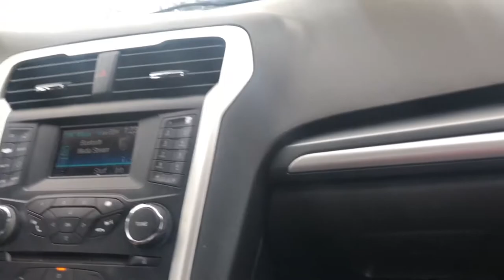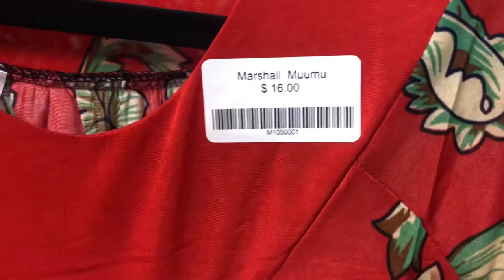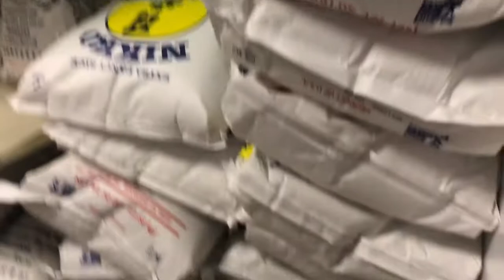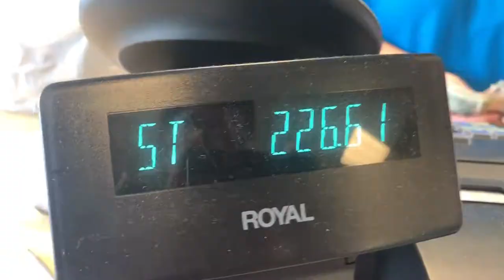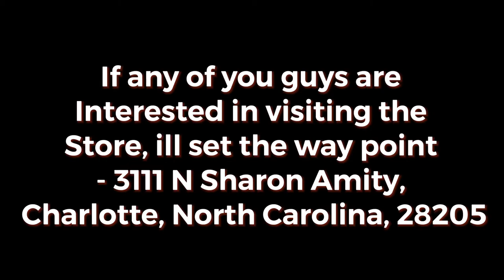Visiting the Micronesian Store🇫🇲 (Ft. Rexiipoo)